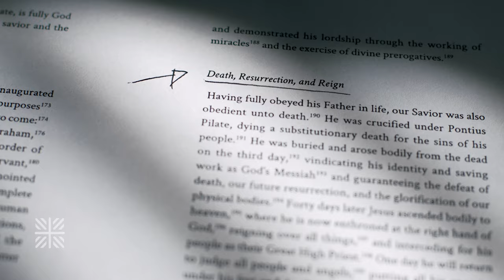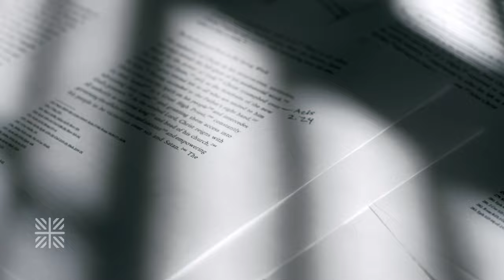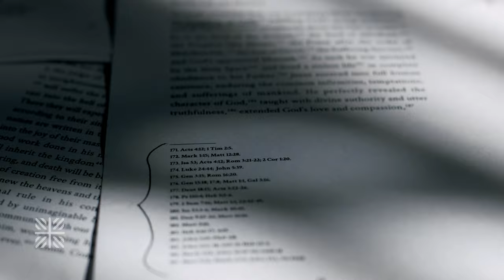Sovereign Grace Church - Our New Statement of Faith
Jeff Purswell, Director of Theology, addresses the new SOF in this video. Luxnoire Films was happy to help SGC with their release of this precious document to their churches all around the world!